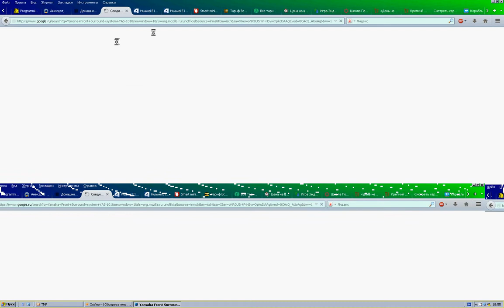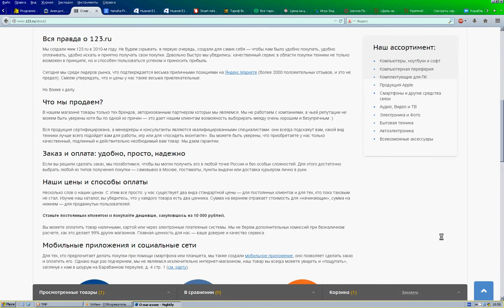7 степеней обжаривания на какой то кухне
7 степеней обжаривания на какой то кухне